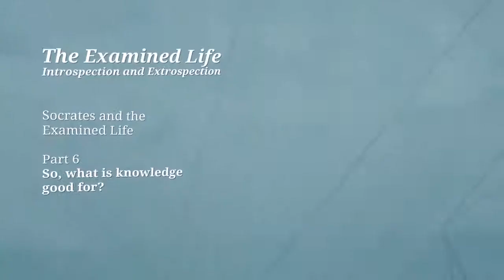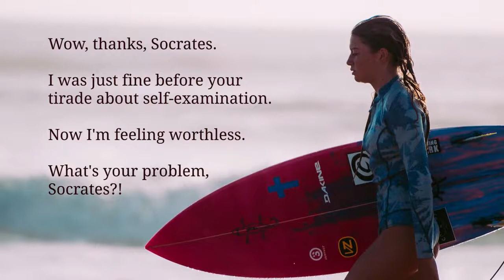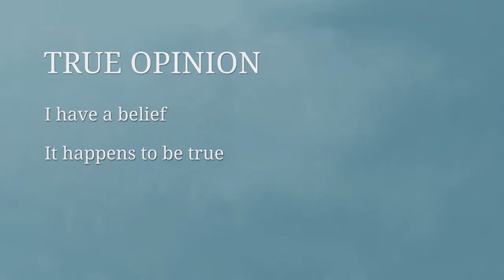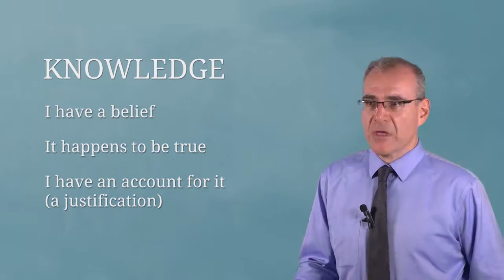What is knowledge good for? - Know Thyself - The Value and Limits of Self-Knowledge: The Examined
Link to this course:
What is knowledge good for? - Know Thyself - The Value and Limits of Self-Knowledge: The Examined Life

According to legend, inscribed on walls of the temple on the sacred site of Delphi in Ancient Greece were two premier injunctions: NOTHING IN EXCESS, and KNOW THYSELF. This course will be an examination of the latter injunction in an effort to discover what self-knowledge is, why it might be valuable, and what, if any, limitations it might face. What is missing from a person lacking in self-knowledge that makes her less wise, virtuous, or competent in certain areas than others who have this capacity, and what if anything might she do to fill that gap?  Historical sources as well as recent research in philosophy, experimental social psychology, and neuroscience will inform our investigation, in the course of which we will become students of our own dreams, and cultivate some meditative practices.

Learning Outcomes:
Learners will gain familiarity with prominent themes from Western, classical Chinese, and Buddhist approaches to our knowledge of ourselves. In the course of doing so, they will gain an appreciation of the relation of self-knowledge to wisdom, of the value of intellectual humility, as well as of methods of learning about oneself that do not depend on introspection.

Learners will also become familiar with contemporary research in experimental social psychology, philosophy, and neuroscience into the emotions, the unconscious, the role of affect in decision making, and self-deception. They will also gain an appreciation of a challenge to the assumption of a coherent, unified self that derives from the Buddhist tradition.

This course was created by a partnership between The University of Edinburgh and Humility & Conviction and Public Life Project, an engaged research project  based at the University of Connecticut and funded by a generous grant from the John Templeton Foundation.

I learned a lot about what self-knowledge and how it can enhance my life. The lectures and forum discussions were very thought-provoking. The meditative moments were an added bonus!,A really good course about different philosophical ideas from several philosophers about the examination of life. The teaching technique is really good and easy to understand.
At his trial, charged with corrupting the Athenian youth, Socrates isn't exactly apologetic. He tells the jury to their faces that they only charged him because they don't like that he forces them to confront uncomfortable truths. Somewhat unsurprisingly, the jury sentences him to death. Socrates accepts the sentence unfazed, famously stating that he'd rather die than stop making people think, as 'an unexamined life is not worth living'. In this module we will examine this dictum and ask: was Socrates right to throw shade on the unexamimed life?